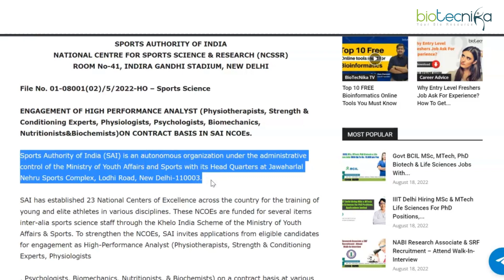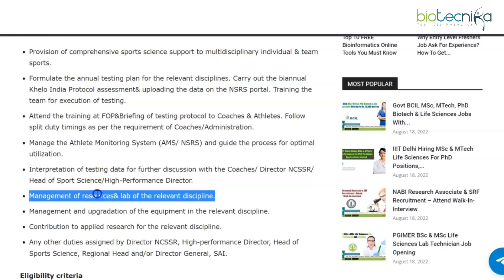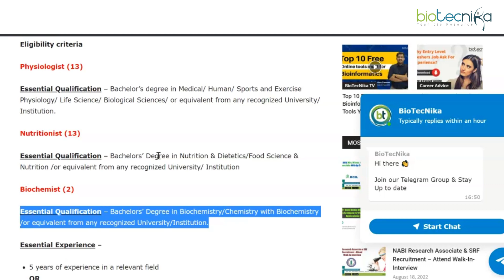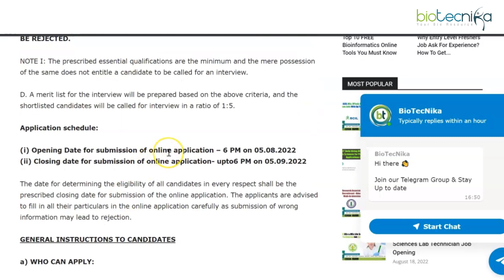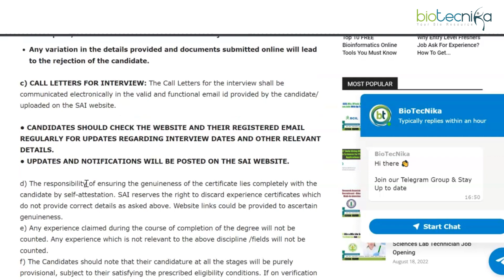Govt Rs 1.05 Lakh Salary Job @ Sports Authority of India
SAI Performance Analyst Jobs For Biochemistry, Applications Invited. BSc Biochemistry High-Performance Analyst job openings at Sports Authority of India. SAI Performance Analyst Jobs. Interested and eligible applicants can check out all of the details on the same below

NATIONAL CENTRE FOR SPORTS SCIENCE & RESEARCH (NCSSR)
ROOM No-41, INDIRA GANDHI STADIUM, NEW DELHI